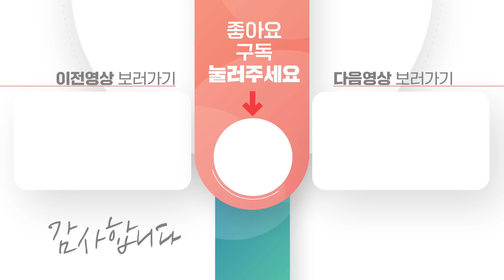농막가격에 12평형 이동주택이 전국에 배달되는 세컨하우스 T3를 공개합니다.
▶제작 : 김창준 이동식주택
▶주소 : 경기도 여주시 점동면 처리 653